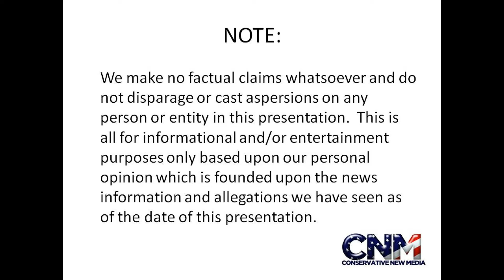John D. Villarreal Looking Around Nazareth Israel (Jaffa of Nazareth) Cityscape from a Rooftop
John D. Villarreal went to Israel.  In this video John is looking around Nazareth Israel (Jaffa of Nazareth) admiring the cityscape from a rooftop in the morning.